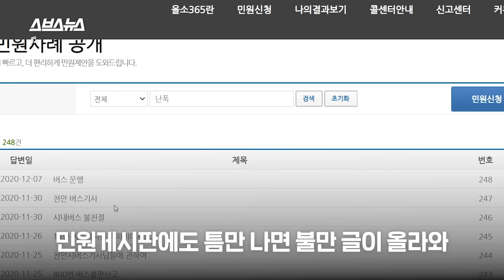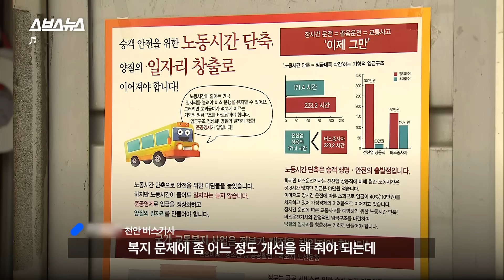악명 높은 천안 버스, 모두의 목소리를 들어보았다 / 스브스뉴스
승차 거부, 난폭 운전, 무정차로 말이 많던 천안 시내버스. 이에 천안시는 마침내 '기사 자격 정지'라는 칼을 뽑아 들었는데요. 오랜 시간 동안 버스 기사, 시민, 천안시 사이에서 복잡하게 얽히고 설킨 천안 버스의 숨겨진 뒷이야기, 스브스뉴스가 파헤쳐봤습니다.

Ride Refusal, Rash Driving, and Buses which refuse to stop is a common thing for Buses in the City of Cheonan.
Alas, the Government introduced the 'License Suspension' System in order to tackle the situation.
SUBUSUNEWS takes you behind the bus scenes for a closer look.